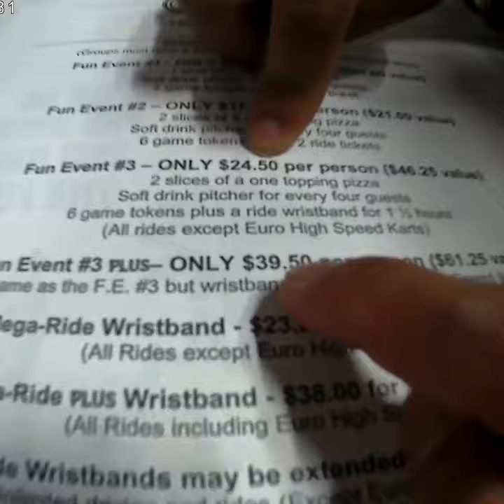Mini grand prix las vegas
Celebrating my youngest son birthday as he requested